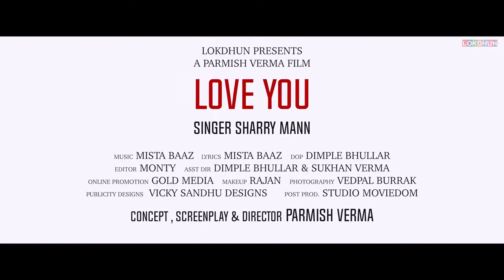Sharry Mann's "I l love You" Video song